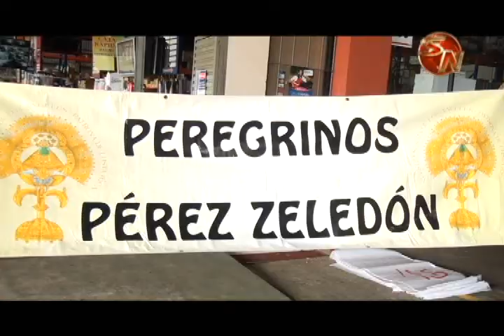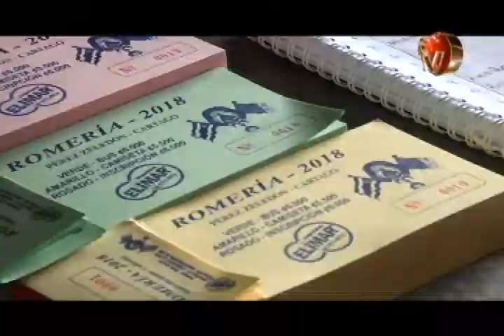Matrimonio hará peregrinación hacia La Negrita con fe en tener un hijo